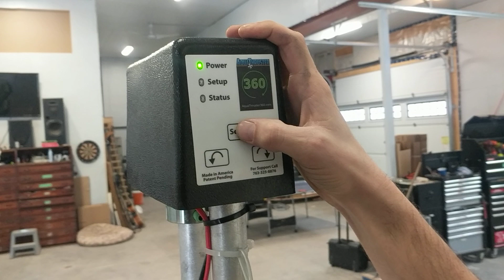360 Oscillator video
This video shows how to set up a 360 Oscillator .